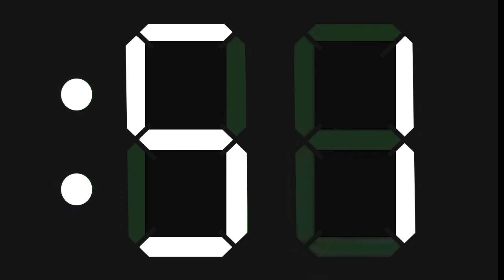Ticking Digital Clock 60 Seconds timer WHITE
Ticking Digital Clock 60 Seconds timer

To all people asking whether they can use this in their videos or elsewhere: of course you can, as long as you mention my nickname somewhere or provide a link to this video.

German de Ticking Digital Clock Stoppuhr 60 Sekunden Timer WEISS

Italian it Ticchettio cronometro orologio digitale 60 secondi timer BIANCO

Russian ru Установка секундомера Digital Clock Таймер 60 секунд БЕЛЫЙ

Spanish es Ticking Reloj digital Cronómetro Temporizador de 60 segundos BLANCO

Urdu ur ڈیجیٹل کلاک اسٹاپواٹ 60 سیکنڈز ٹائمر وائٹ کو چیک کرنا

Arabic ar ترقيم ساعة توقيت رقمية ساعة توقيت 60 ثانية بيضاء

Filipino tl Pag-tick sa Digital Clock stopwatch 60 Segundo timer PUTI

Japanese ja デジタル時計のストップウォッチを刻む60秒タイマーホワイト

Polish pl Tykający stoper z zegarem cyfrowym 60-sekundowy minutnik BIAŁY

Bengali bn ডিজিটাল ঘড়ির স্টপওয়াচ 60 সেকেন্ডের টাইমার হোয়াইট টিকিট

Portuguese pt Tiquetaque do cronômetro do relógio digital Cronômetro de 60 segundos BRANCO

Turkish tr Dijital Saatli Kronometre 60 Saniye zamanlayıcı BEYAZ

French fr Tic-tac horloge numérique chronomètre 60 secondes minuterie blanc

Indonesian id Detik Jam Digital stopwatch 60 Detik timer PUTIH